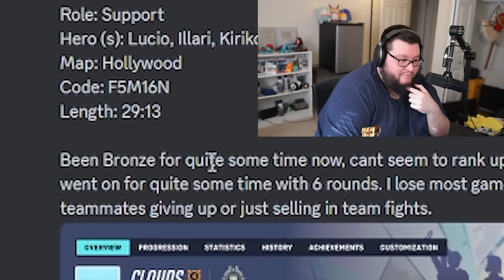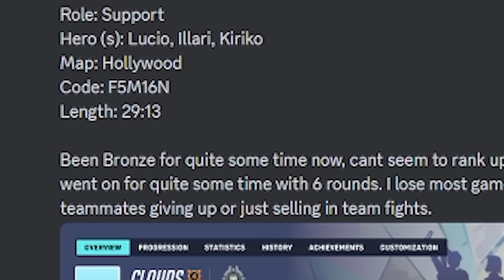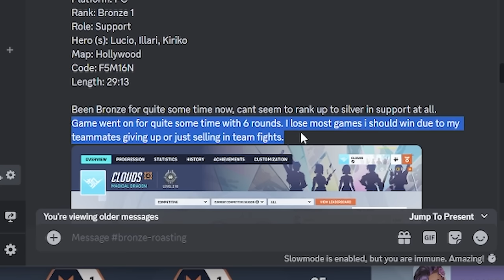This Bronze Kiriko Didn't Know What Any Of Their Abilities Did In Overwatch 2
►Edited by and thumbnail done by: Roadrunner